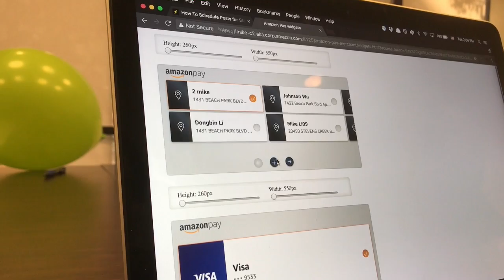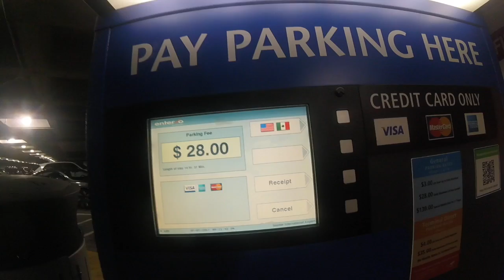SJC in a Day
I have a team in Cupertino. I fly down to spend a day with them once a month.  Down in the AM and back in the evening.